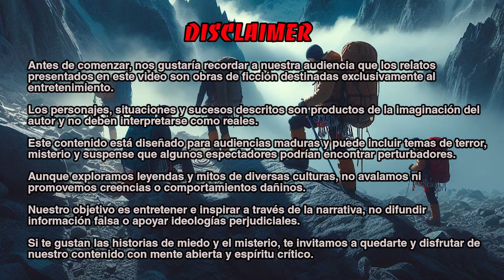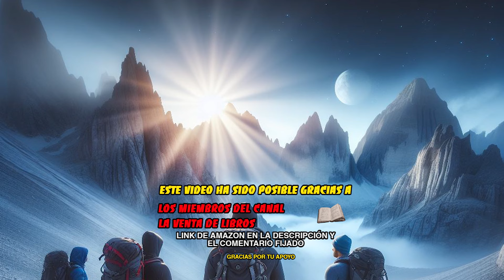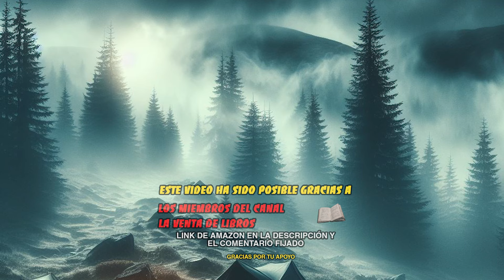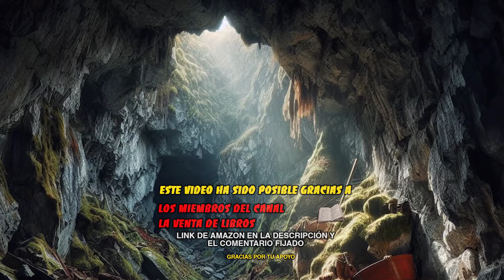El Terror en las Montañas de la Luna: Relato de la Criatura y las Desapariciones Misteriosas.